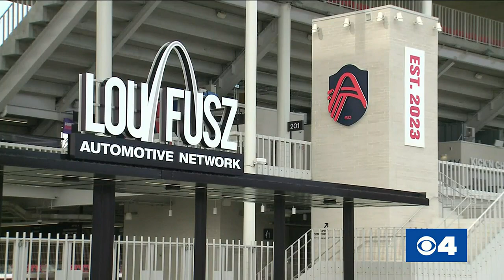Fans prep for first home CITY SC match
If you like making noise and cheering on St. Louis City SC, the St. Louligans welcome you.